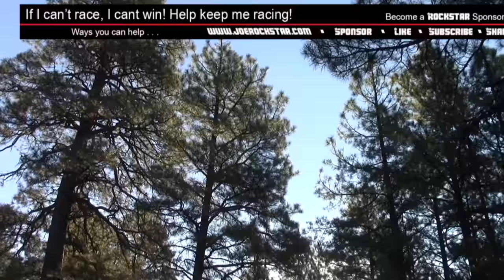The KTM 500 EXC vs Cinders, AMRA Rd 1 Prologue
Prologue:
Round 1 of the 2017 AMRA Motocity Off-Road Championship starts here at The Cinder Mountain Hare Scramble. I prep for the race, and ask you all for help!

Become a Rockstar Sponsor and help keep me in the race!